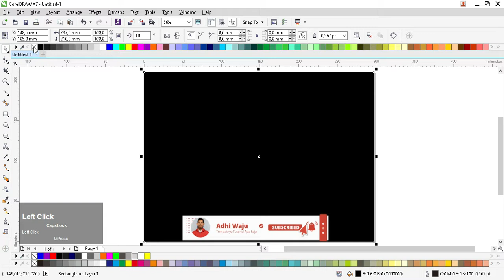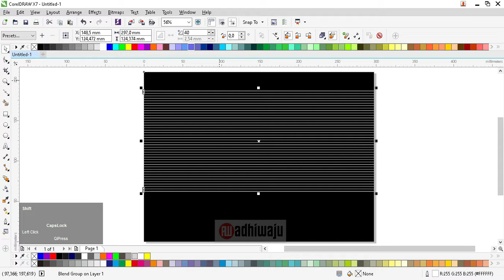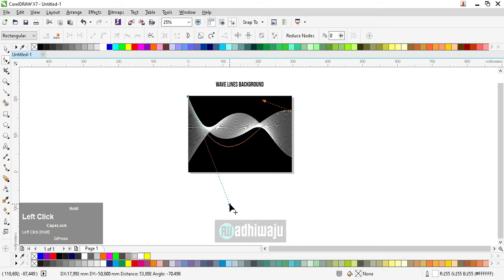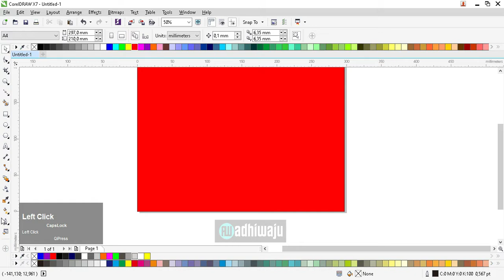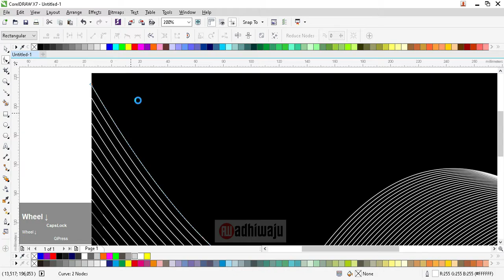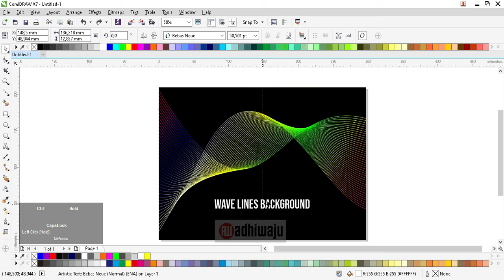blend tool basic corel draw tutorials for beginners - learn coreldraw tips with adhi waju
blend tool basic corel draw tutorials for beginners